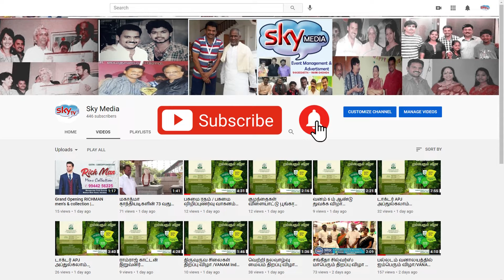ஈரோடு மாவட்ட கபாடி ஒருங்கிணைப்பு குழு நடத்தும் மாவட்ட அளவிலான ஆண்கள் & பெண்கள் கபாடி திருவிழா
தொடர்புக்கு கபாடி குமார் :  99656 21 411
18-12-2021 TO  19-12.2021   இரண்டு நாட்கள் .  இடம் : பெருந்துறை காஞ்சிக்கோவில் ரோடு,  ஸ்ரீ மஹால் .மேலும்  தொடர்புக்கு : 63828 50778,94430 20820,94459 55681,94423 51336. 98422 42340, 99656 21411,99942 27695, 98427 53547, 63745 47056, 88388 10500, 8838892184,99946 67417, 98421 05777,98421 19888,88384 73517, 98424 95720,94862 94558, 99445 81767, 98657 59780.